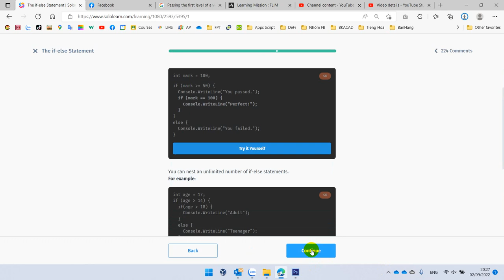Sololearn C# Basic Comcepts 11.1. Module 1 Quiz